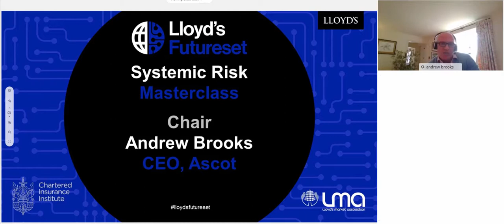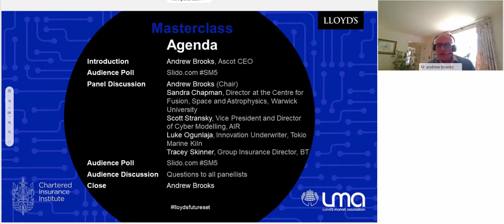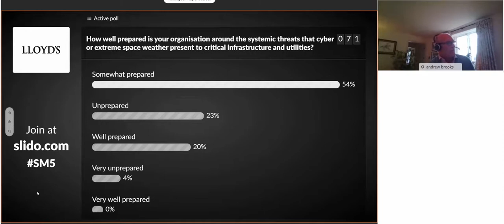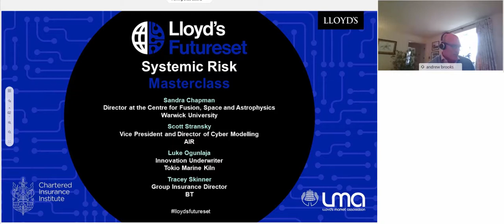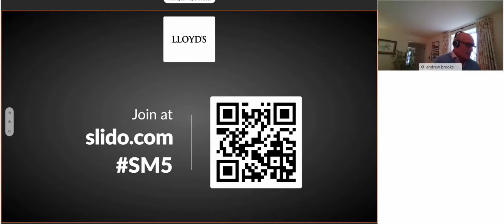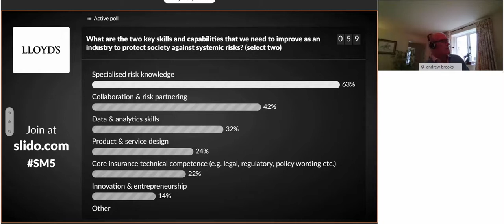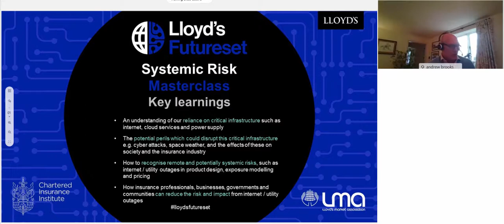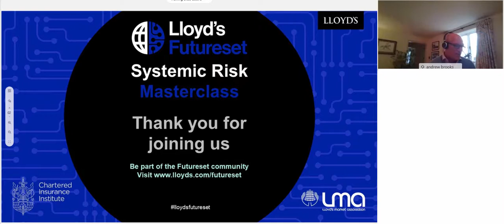Systemic Risk Masterclass Series: Recognising risk: the systemic risk of internet & utility outages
A major utility outage represents significant systemic risk impacting business, society and the global insurance industry.  This interactive session will be led by Andrew Brooks, LMA board member and Group CEO of Ascot and will feature a panel of experts including Professor Sandra Chapman of Warwick University; Scott Stransky, Director of Cyber Modeling, Verisk Cyber Solutions; Tracey Skinner, Director-Insurance & Risk Financing at BT Group plc; and Luke Ogunlaja, Trainee Underwriter - Innovation Division at Tokio Marine Kiln.